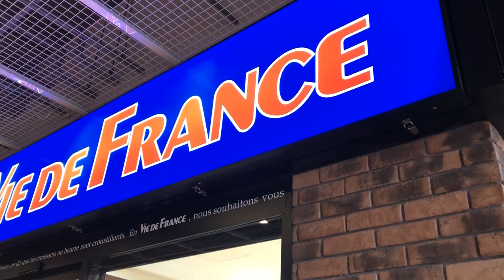ヴィ・ド・フランス 塩キャラメルとりんごのクイニーアマン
ヴィ・ド・フランス
塩キャラメルとりんごのクイニーアマン